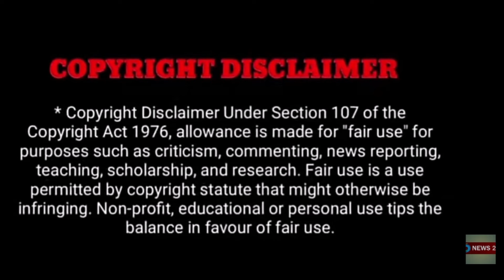தடுப்பு சுவரில் மோதிய கார்..சின்னத்திரை நடிகரின் மகன் சம்பவ இடத்திலேயே பலி